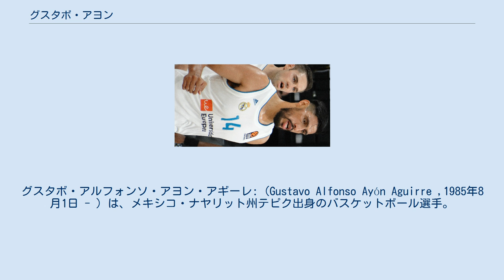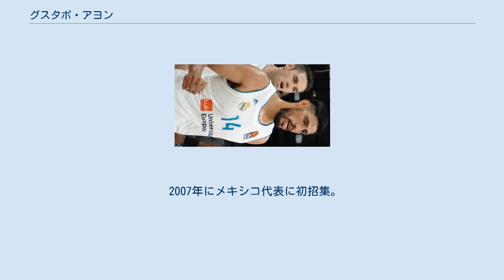グスタボ・アヨン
グスタボ・アルフォンソ・アヨン・アギーレ: (Gustavo Alfonso Ayón Aguirre ,1985年8月1日 - ) は、メキシコ・ナヤリット州テピク出身のバスケットボール選手。
リーガACBのレアル・マドリード・バロンセストに所属している。
ポジションはC/PF。
 2003年から3年間メキシコ国内の大学でプレーした後、2006年にLNBPでプロデビュー。
2009年にリーガACBのバロンセスト・フエンラブラダに移籍。
ローン移籍を繰り返した後2010-11シーズンに同チームに復帰し、当シーズンのライジングスター賞を受賞した。
 2011年12月、アヨンはバロンセスト・フエンラブラダとの契約をバイアウトで合意し、ニューオーリンズ・ホーネッツと3年契約を締結。
念願のNBA入りを果たした。
短縮シーズンの66試合制となった2011-12シーズン、アヨンは54試合に出場し24試合に先発出場。
平均5.9得点4.9リバウンドと低迷するホーネッツのインサイドで奮闘した。
 しかし、2012年7月11日にライアン・アンダーソンのサイン・アンド・トレードの一貫としてオーランド・マジックに移籍。
しかし、マジックではニコラ・ブーチェビッチらとの争いに敗れ、翌年2月にJ・J・レディックやトバイアス・ハリスらが絡んだ大型トレードでミルウォーキー・バックスに放出。
そしてシーズン終了後に解雇された。
 2013年7月29日、アトランタ・ホークスと契約。
しかし2013-14シーズンは26試合の出場に終わった。
 2014年9月23日、アヨンはサンアントニオ・スパーズからのオファーを断り、リーガACBの強豪レアル・マドリード・バロンセストと契約。
2014-15シーズンはユーロリーグ、リーガACB、コパ・デル・レイで優勝を経験し "三冠王" を達成。
翌2015-16シーズンも国内リーグ優勝を経験した。
 2016年7月、レアルと3年間の延長契約を締結した。
 2007年にメキシコ代表に初招集。
以降同国代表の主力として活躍している。